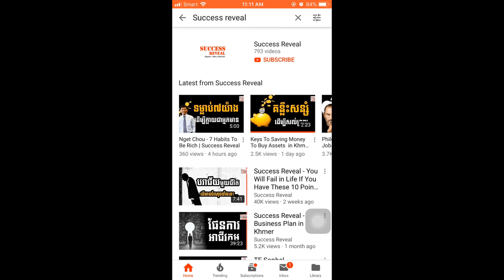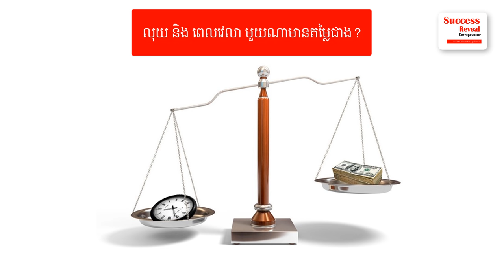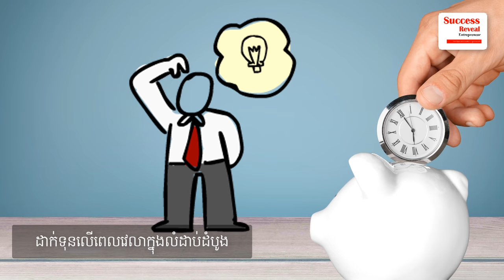Time And Money Which Is More Important ? - Success Reveal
In this video we want to show Time And Money Which Is More Important ? by Success Reveal

You will know between Time And Money which is more important  so that you can make your priority to creating wealth.

✮✮✮✮✮ Enjoy!

✡ ABOUT US ✡
.: Why We create SUCCESS REVEAL channel :.
1. To inspire, Motivate, create new entrepreneur
2. Share Business knowledge, Entrepreneurship, Success
3. Free Business Education Online